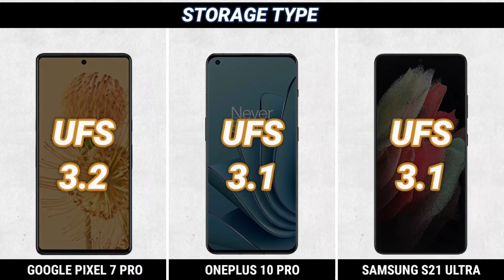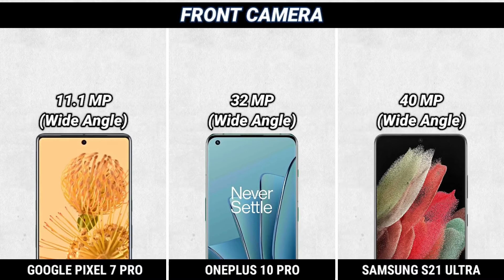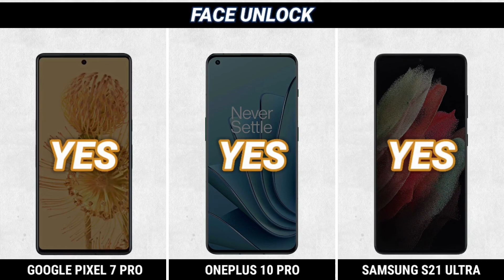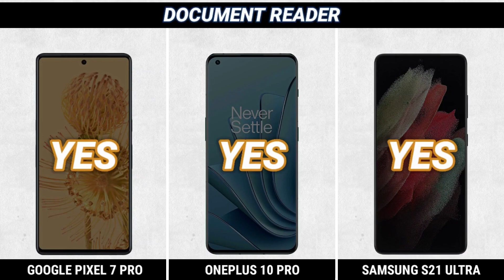google pixel 7 pro vs oneplus 10 pro vs samsung s22 ultra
|| Full Comparison Of google pixel 7 pro vs oneplus 10 pro vs samsung s22 ultra || google pixel 7 pro vs oneplus 10 pro vs samsung s22 ultra review

In This Video We are Comparing google pixel 7 pro vs oneplus 10 pro vs samsung s22 ultra Which Is Best phone.

galaxy s22 ultra vs oneplus 10 pro,
samsung s22 ultra vs oneplus 10 pro,
s22 ultra vs oneplus 10 pro,
samsung s22 ultra,
oneplus 10 pro vs galaxy s22 ultra,
samsung galaxy s22 ultra vs oneplus 10 pro,
oneplus 10 pro price,
s22 ultra,